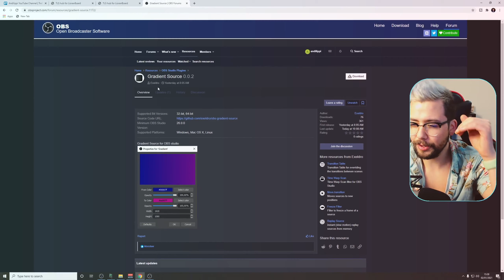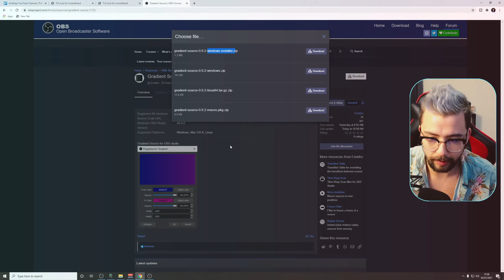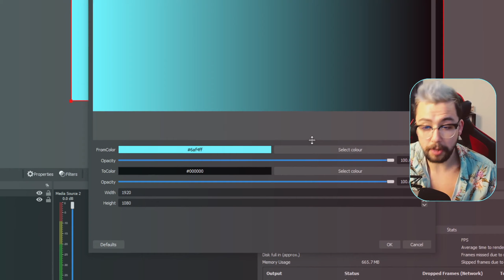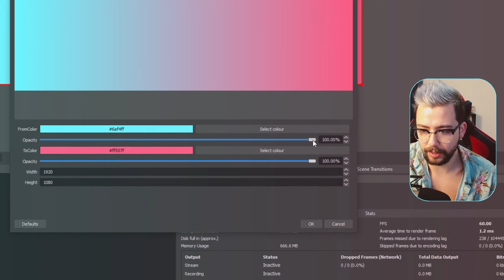Create GRADIENT Colour Sources In OBS!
A nice super clean plugin by Exeldro. Similar to how the Colour source works in OBS. This one will allow you to create colour sources with a gradient option! I love this little plugin!

Upgrade Your Streams!

Tools I Can’t Create Without!

⏱️ • Chapters • ⏱️
0:00 • Intro / Demo
0:40 • Install Plugin
1:38 • Setting It Up in OBS
3:28 • Roundup